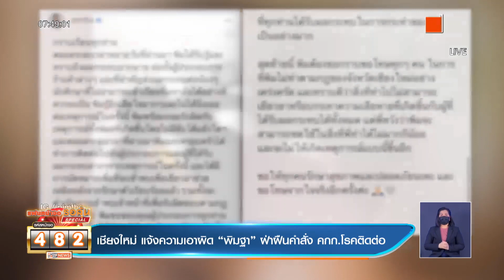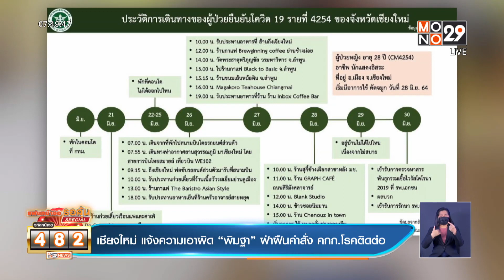เชียงใหม่ แจ้งความเอาผิด “พิมฐา” ฝ่าฝืนคำสั่ง คกก.โรคติดต่อ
เชียงใหม่เอาจริง! แจ้งความเอาผิดเน็ตไอดอลชื่อดัง “พิมฐา ฐานิดา” ฐานฝ่าฝืนคำสั่งคณะกรรมการโรคติดต่อ มาจากพื้นที่เสี่ยงสีแดงเข้ม แต่ไม่กักตัว